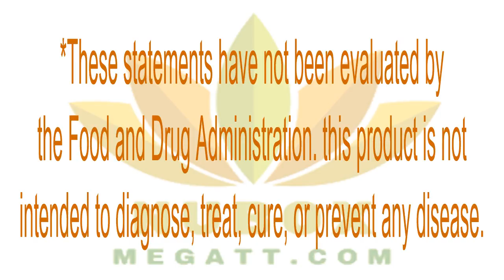🍎NuBox-NU SKIN IMMUNE FORMULA🌱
NU SKIN IMMUNE FORMULA
Immune Formula contains a proprietary blend of ingredients to support the body’s natural immune function, especially during the more susceptible cold and wet seasons.